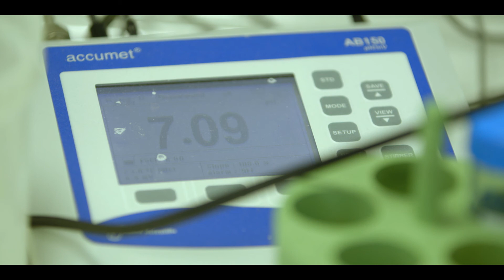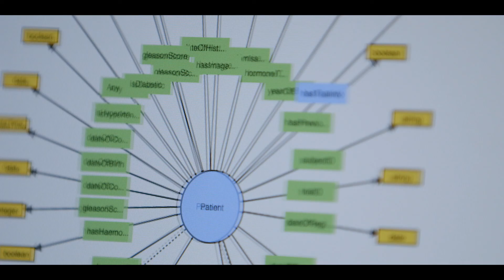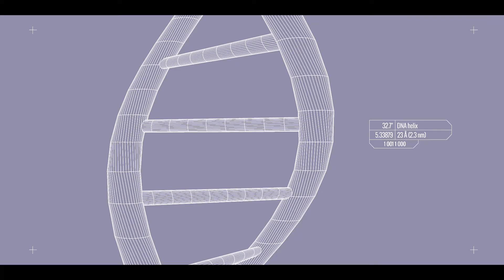Dr Bissan Al-Lazikani of ICR: Applying machine learning in the search for life-saving cancer drugs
Machine learning is revolutionizing cancer drug discovery. Dr Bissan Al-Lazikani, head of data science at the Institute of Cancer Research, explains how the technology is adding a new dimension to the fight against the disease.